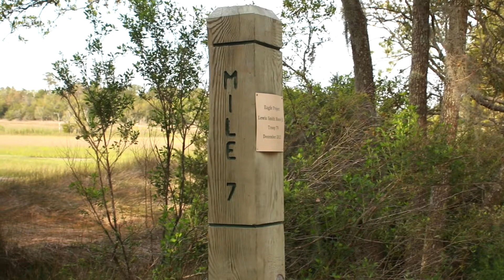Charleston Chill: The West Ashley Greenway